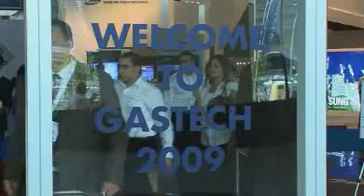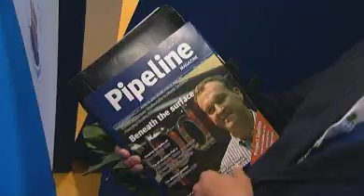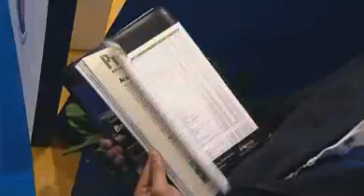GASTECH 2009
GASTECH 2009 at the Abu Dhabi National Exhibition Centre, UAE. Produced by Revelation Events for dmg World Media.